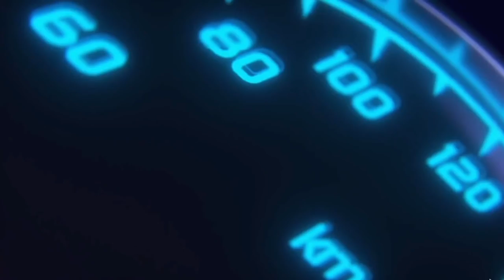Entretien des Ponts sur la Porsche Panamera👌Tout est fait pour pas pouvoir le faire....😡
Les amis, aujourd'hui on vidange le pont avant et arrière de la Porsche Panamera 4S, une vrais galère, inaccessible et clairement fait pour ne pas pouvoir faire l'entretien. c'est dommage.

Directement sur Instagram: Izifloor
Directement sur Facebook: Izifloor
⭐️10% offert sur la totalité de votre commande avec le mot GLB à mentionné dans votre demande de devis